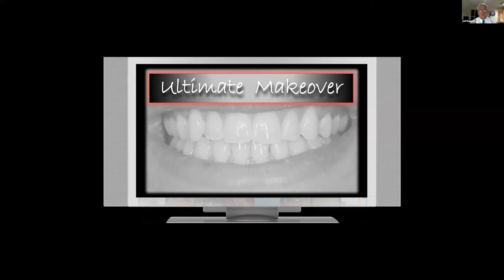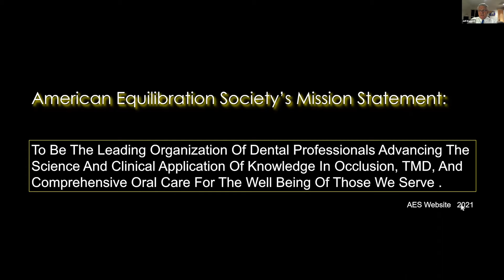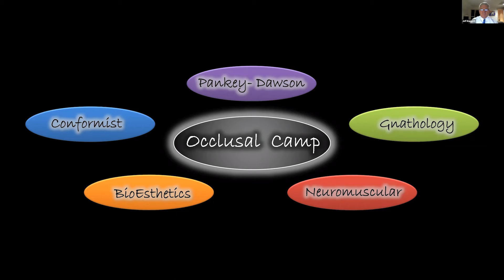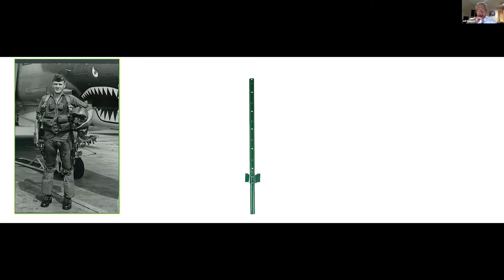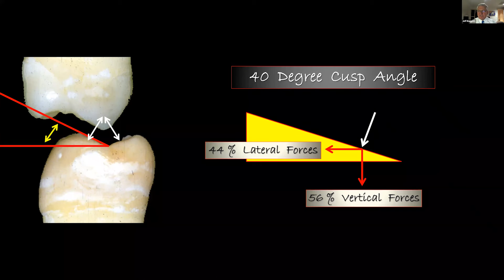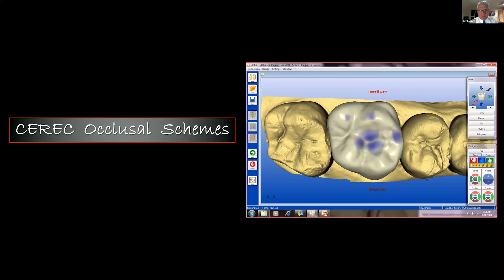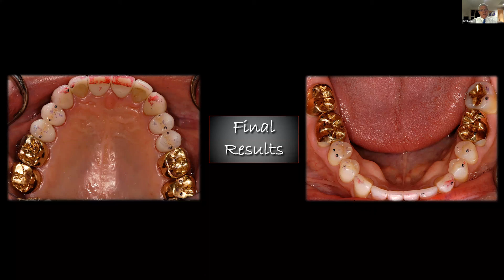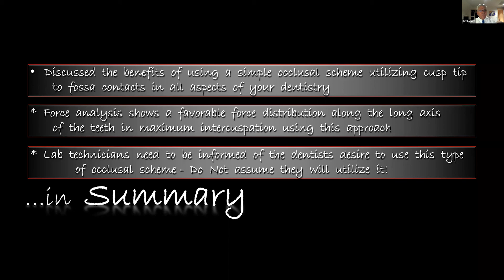Pankey Webinar: Re-Engineered Cusp Tips & Flat Landing Pads for Optimal Occlusal Loading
💡 Want online dental training videos, seminars, and online CE? Plus FREE dental resources?

Welcome to Pankey Webinars, a free webinar series provided by The Pankey Institute.

About Dr. Baggett:
Dr. Jeff D. Baggett attended Oklahoma State University where he received his undergraduate degree and attended professional school at the University of Oklahoma College of Dentistry. After obtaining his Doctorate of Dental Surgery degree, Dr. Baggett received postgraduate training at the L.D. Pankey Institute, recognized worldwide for its excellence in advanced technical dentistry. He was accredited as a Pankey Scholar.

Practicing for over 30 years, Dr. Baggett is also a visiting faculty member at The Pankey Institute. He lectures various dental study clubs and dental meetings. He is a guest speaker of the Victim's Impact Panel Against Drunk Driving. A published author, Dr. Baggett wrote sections in the book Photoshop CS3 and PowerPoint 2007 for the Dental Professional. Dr. Baggett is also the team dentist for the Oklahoma City Thunder with his partner, Dr. Lembke.

An esteemed member of the dental community, Dr. Baggett is a member of many professional organizations including the American Dental Association, the Oklahoma Dental Association, the Oklahoma County Dental Society, the Southwest Academy of Restorative Dentistry, the McGarry Study Club, the University Oklahoma College of Dentistry Alumni Association and the Oklahoma State University Alumni Association. He also served on the Board of Directors of the Oklahoma County Dental Society.

About This Webinar:
This presentation is based upon looking at a simplified occlusal scheme involving the re-engineering of cusp tips and flat landing pads for better force distribution along the long axis of our teeth. This design can work no matter what occlusal camp you are in or what type of Dentistry you are doing. The discussion will also focus on how to relay this information to your Lab Technician for the dental work they are fabricating for You.

Learning Objectives:
1) Realize the benefits of using a simple occlusal scheme utilizing cusp tips to flat landing pad contacts in all aspects of your Dentistry
2) Understand the Force Analysis in this occlusal setup that shows a favorable force distribution along the long axis of teeth in maximum intercuspation
3) Learn how to communicate to your Lab Technician how to achieve this simple occlusal set up in the lab work they are fabricating for You.

If you missed our live dental webinar with Question and Answer segments from a live panel of dental professionals, here it is!

Enjoy Dr. Baggett's fantastic presentation on "Re-Engineered Cusp Tips and Flat Landing Pads for Optimal Occlusal Loading"

Looking for quality dental lectures, free dental education, and online dental CE at home? The Pankey Institute is here to deliver quality dentistry seminars to you!